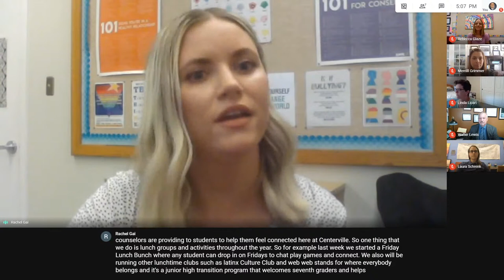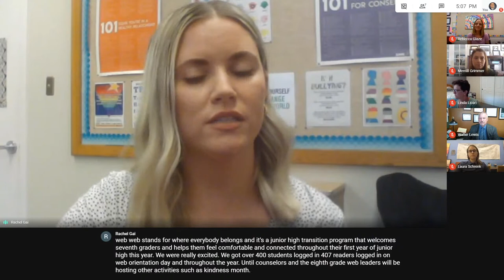Centerville Junior High School - Back to School Presentation 2020